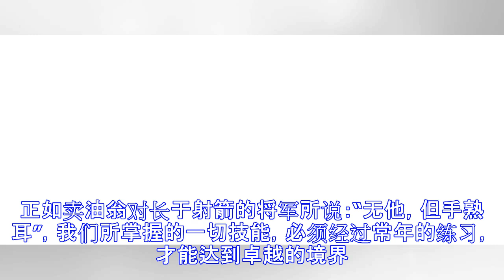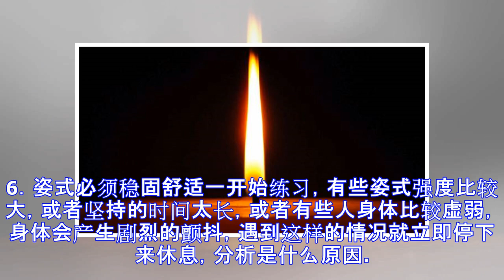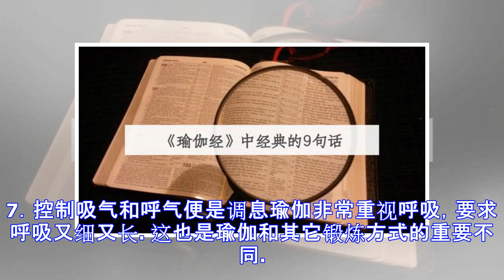《瑜伽经》中最经典的9句话，强烈推荐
《瑜伽经》是印度瑜伽术的根本经典，也是修炼瑜伽的理论根据。关于这部经典的作者，学术界普遍认为是公元前2世纪印度著名的语法学家帕坦伽利。全经内容分为四章，全面阐释了修炼瑜伽者如何进入冥想，达到梵我合一、自在解脱等方法。在《瑜伽经》整理成书之前，印度瑜伽士已经有数千年的练习瑜伽的经验，这些经验一代代人口耳相传，由帕坦伽利整理成文。在这里，从中选出9句比较经典的话。（并不是说其他的话不重要，《瑜伽经》虽然全文并不长，但每句话都饱含着瑜伽士对人生的感悟，具有真正的智慧。）1．瑜伽是学会控制意识的转变这句话给出了瑜伽的定义。瑜伽十分强调控制心意，在瑜伽练习中，散乱的精神渐渐集中起来，意识由外在转向内在，...